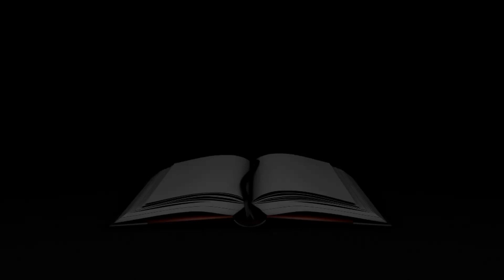9th FEBRUARY 2023 START YOUR DAY WITH THE WORD OF GOD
9th FEBRUARY 2023 START YOUR DAY WITH THE WORD OF GOD